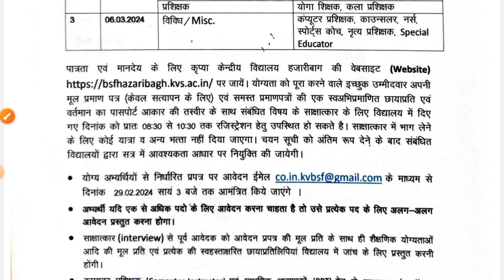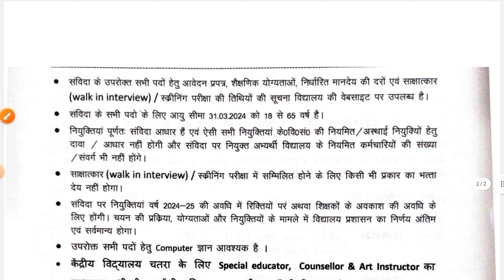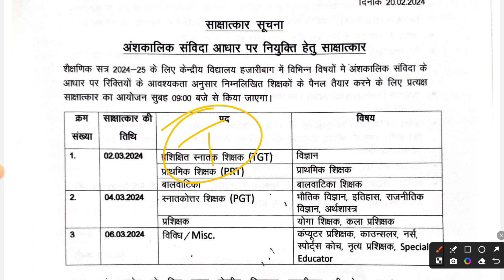JSSC SAHAYAK ACHARYA 2024 | भारतीय राष्ट्रीय आंदोलन 2024 | JTET MAINS TEACHER RECRUITMENT 2024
200 YouTube Tags:

JSSC Sahayak Acharya 2024
Indian National Movement 2024
JTET Mains Teacher Recruitment 2024
Government Jobs
Exam Preparation
Job Updates
Education News
Teacher Recruitment
Jharkhand Teacher Eligibility Test
Sahayak Acharya Exam
Teacher Vacancy
Job Opportunities
Teaching Jobs
Competitive Exams
Exam Tips
Study Materials
Recruitment Updates
Latest Job Notifications
Education Updates
Sarkari Naukri
Teaching Career
Government Vacancies
Exam Syllabus
Exam Pattern
Interview Tips
Employment News
JSSC Exam
National Movement of India
JTET Exam
Teacher Eligibility Test
Teaching Profession
Job Alerts
Competitive Exams in India
Teacher Recruitment Board
Government Job Alerts
Current Affairs
Teaching Strategies
Teaching Techniques
Teacher Training
Classroom Management
Professional Development
Educational Resources
Exam Strategies
Career Opportunities
Teaching Skills
Job Preparations
Teaching Methods
Educational News
Job Exams
Teaching Strategies
Teacher Interview
Teaching Techniques
Teacher Resources
Teaching Experience
Teaching Community
Education System
Teaching Curriculum
Teaching Practice
Teaching Innovations
Teaching Profession Growth
Teaching Philosophy
Education Policy
Teacher Standards
Teaching Workshops
Education Trends
Teaching Solutions
Classroom Resources
Teacher Certification
Teaching Materials
Teaching Best Practices
Teacher Support
Teaching Methods and Strategies
Teacher Development
Teaching Jobs Search
Teacher Career Growth
Education Technology
Teacher Learning
Teaching Courses
Teacher Competencies
Teaching Effectiveness
Teacher Education Programs
Education Reform
Teaching and Learning
Teacher Training Courses
Teacher Skills Development
Teacher Recruitment Process
Teacher Selection Process
Teacher Eligibility Criteria
Teacher Job Responsibilities
Teacher Job Description
Teacher Recruitment Tips
Teacher Recruitment Strategies
Teacher Recruitment Guidelines
Teacher Recruitment Policies
Teacher Recruitment Trends
Teacher Recruitment Challenges
Teacher Recruitment Procedures
Teacher Recruitment Updates
Teacher Recruitment Criteria
Teacher Recruitment News
Teacher Recruitment Preparation
Teacher Recruitment FAQs
Teacher Recruitment Documents
Teacher Recruitment Documents Checklist
Teacher Recruitment Document Verification
Teacher Recruitment Selection Criteria
Teacher Recruitment Eligibility Criteria
Teacher Recruitment Notification
Teacher Recruitment Exam
Teacher Recruitment Syllabus
Teacher Recruitment Pattern
Teacher Recruitment Interview
Teacher Recruitment Result
Teacher Recruitment Merit List
Teacher Recruitment Cutoff
Teacher Recruitment Answer Key
Teacher Recruitment Application Process
Teacher Recruitment Admit Card
Teacher Recruitment Hall Ticket
Teacher Recruitment Registration
Teacher Recruitment Important Dates
Teacher Recruitment Exam Centers
Teacher Recruitment Exam Instructions
Teacher Recruitment Exam Date
Teacher Recruitment Exam Schedule
Teacher Recruitment Exam Duration
Teacher Recruitment Exam Preparation Tips
Teacher Recruitment Exam Strategies
Teacher Recruitment Exam Materials
Teacher Recruitment Exam Books
Teacher Recruitment Exam Websites
Teacher Recruitment Exam Coaching
Teacher Recruitment Exam Practice
Teacher Recruitment Exam Mock Tests
Teacher Recruitment Exam Previous Papers
Teacher Recruitment Exam Model Papers
Teacher Recruitment Exam Sample Papers
Teacher Recruitment Exam Online Tests
Teacher Recruitment Exam Offline Tests
Teacher Recruitment Exam Tips
Teacher Recruitment Exam Guidelines
Teacher Recruitment Exam Dos and Don'ts
Teacher Recruitment Exam Mistakes to Avoid
Teacher Recruitment Exam Common Mistakes
Teacher Recruitment Exam Study Plan
Teacher Recruitment Exam Time Management
Teacher Recruitment Exam Stress Management
Teacher Recruitment Exam Self-assessment
Teacher Recruitment Exam Self-study
Teacher Recruitment Exam Group Study
Teacher Recruitment Exam Study Group
Teacher Recruitment Exam Revision Techniques
Teacher Recruitment Exam Revision Tips
Teacher Recruitment Exam Revision Schedule
Teacher Recruitment Exam Revision Plan
Teacher Recruitment Exam Revision Strategy
Teacher Recruitment Exam Revision Materials
Teacher Recruitment Exam Revision Resources
Teacher Recruitment Exam Revision Websites